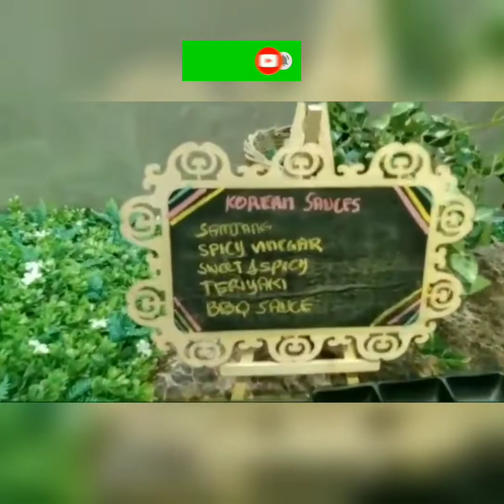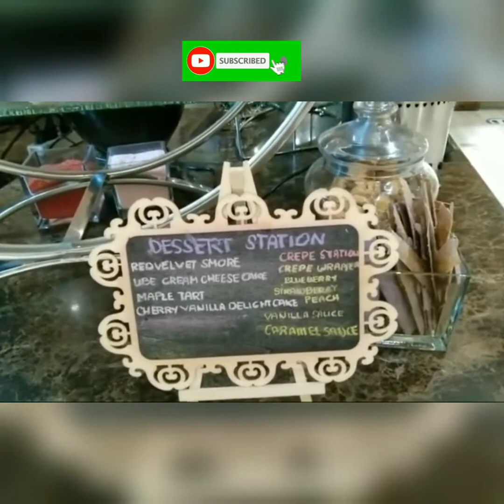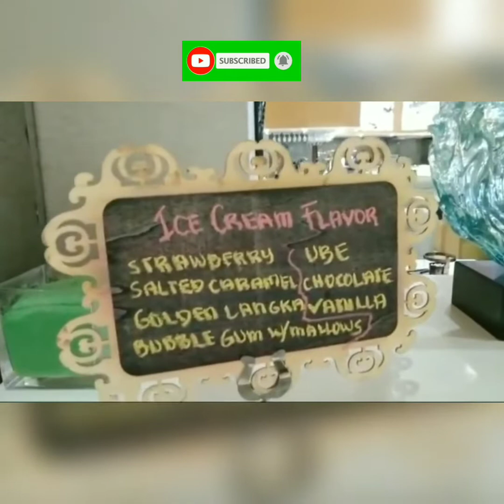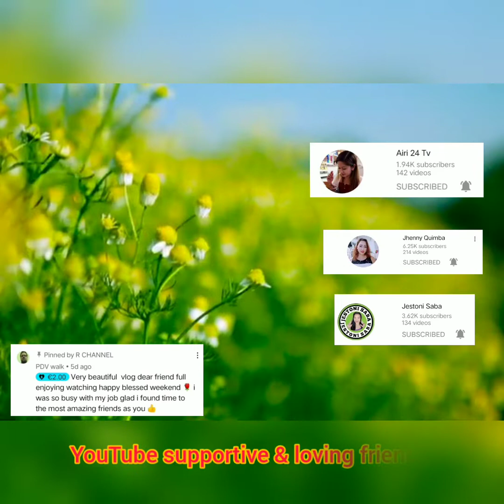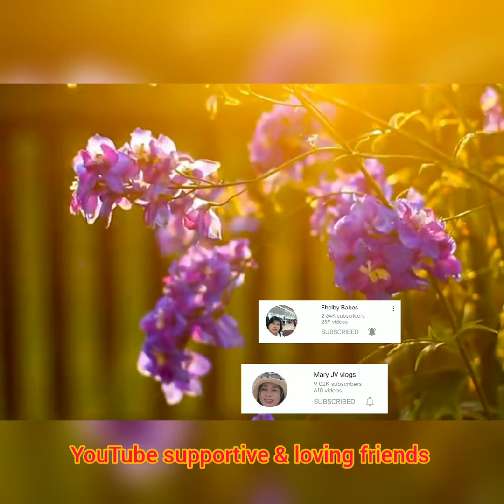FEATURING SIXDOORS RESTAURANT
R CHANNEL